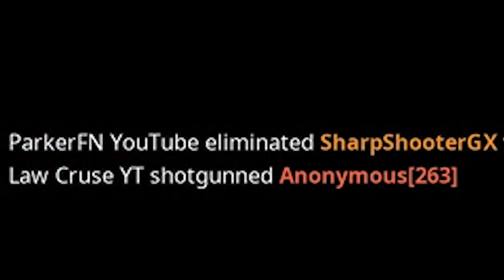I suck at building, but at least my aim on point!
Fortnite Best Moments! Hope you enjoy!

📅Schedule📅
1-2 uploads a week at 3pm EST
3-5 Streams a week starting between 1-3pm EST (~3hours long)

💵MEMBER BENEFITS💵
up to 100 Rupees/5 mins
Increased Bankheist payout
Member emotes
Member badge
If needed, Members are able to join squad throughout the week
Directly support me and the stream dream

Gaming setup
*PC*
Monitor 3x Asus RoG Swift PG278Q(R)
Mouse. Razer Basilisk
CPU. i7 7800x
Webcam. Razer Stargazer
Headset. Turtle Beach Elite Pro w/ TAC
Mic. Blue Yeti
Mic Boom. PSA1